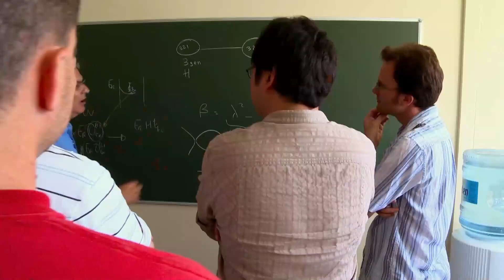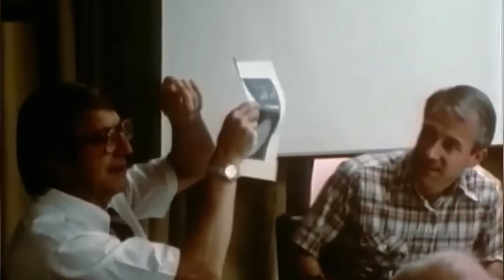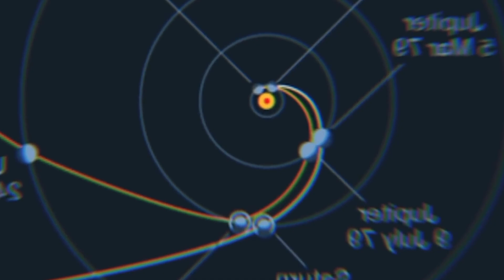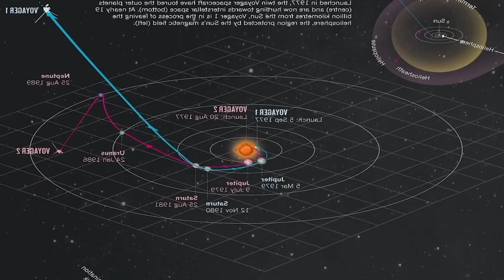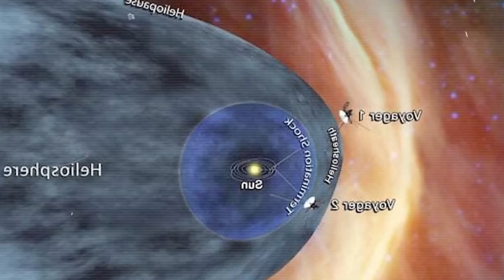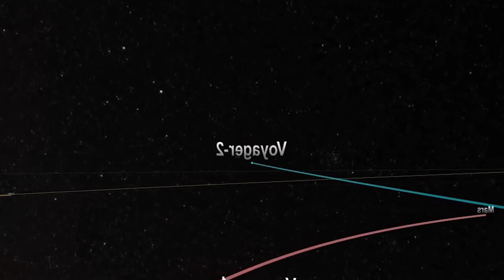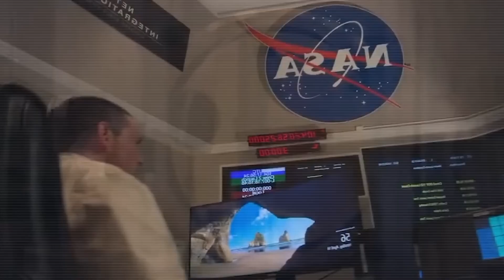Nobel Winner: “Voyager 1 just made an IMPOSSIBLE Discovery after 45 Years”